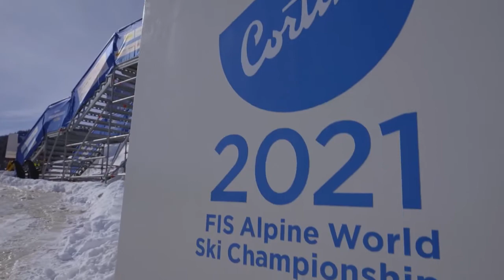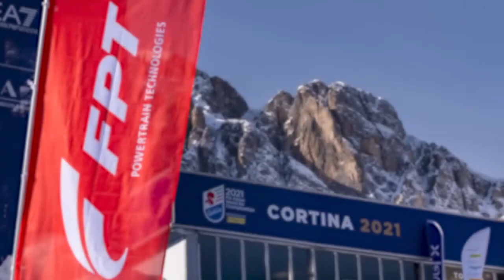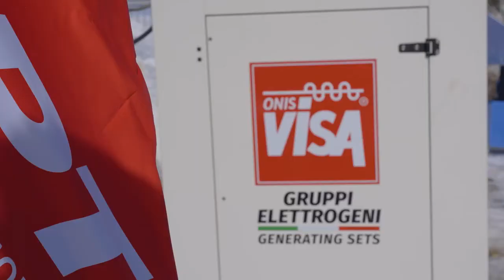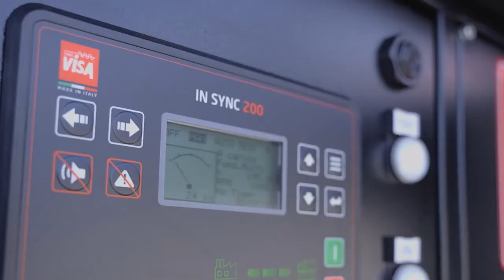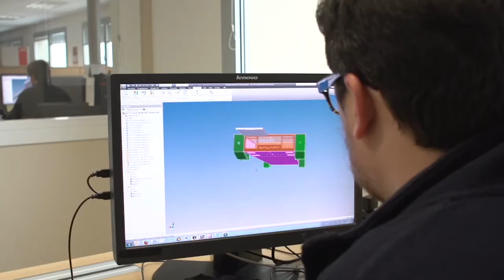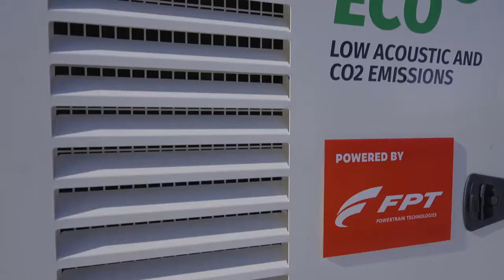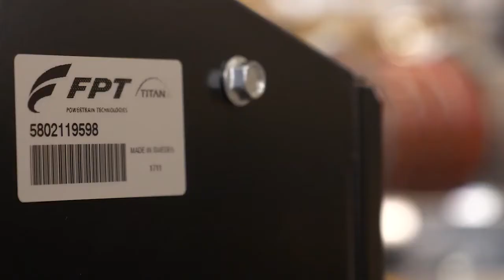Visa SpA and FPT Industrial for CORTINA2021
We are proud to be official Technical Supplier for the Alpine World Ski Championships in Cortina thanks to our environmental sensitivity and passion for sports. In Cortina we are currently supplying all the energy needed in support to the mains in the 14-days event, where more than 600 athletes from 70 countries are involved.
For this kind of event it is fundamental to count on extremely reliable machines, featuring low emissions and noise levels. For this reason, we decided to cooperate in this project with FPT INDUSTRIAL as an important supplier of engines guaranteeing environment respect and reliability even in extreme climatic conditions.
A powerful fleet of generating sets and lighting towers with different power sizes and versions has been specifically developed. More than 50 units are distributed in strategic points of the territory for the total exceptional power of 8 MW to ensure maximum safety energy flow in support of the electricity grid for races, structures, slopes, events, for the 500 million people watching live on TV from all over the world.
All the gensets have been designed to deal with cold temperatures and harsh climate conditions. They are equipped with FPT engines and Stamford alternators, both selected for being particularly reliable offering superior performance. Gensets mount a highly-technological control panel provided with remote communication, parallel function and quick start procedure to ensure activation within a few seconds in case of power failure.
The units in Cortina can be considered “environmentally-friendly”, since they have both low emissions and low noise levels, coming in Super Silent version, with a design specifically dedicated to the World Ski Championships perfectly integrating in the unique landscape of the spectacular Tofane mountains.